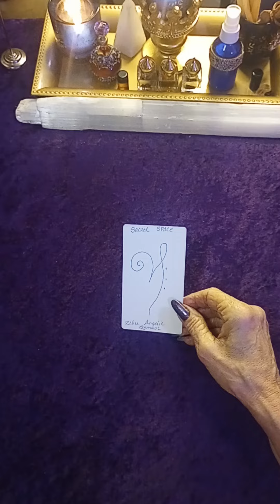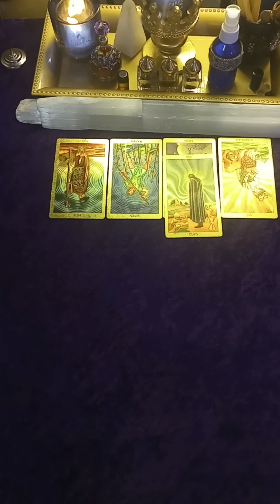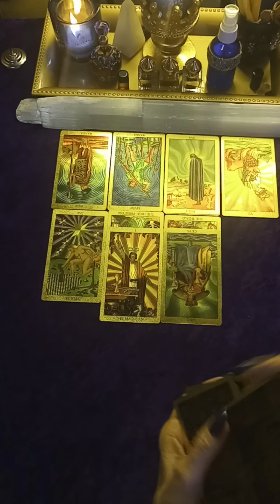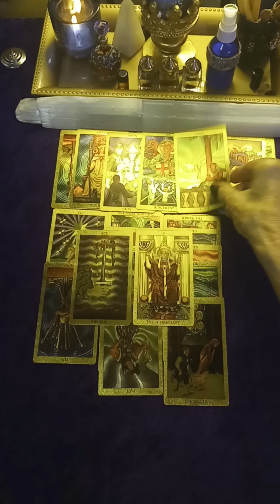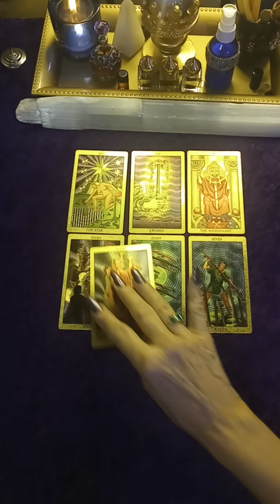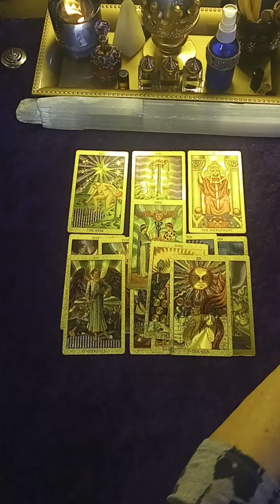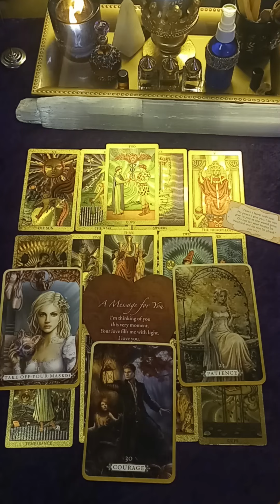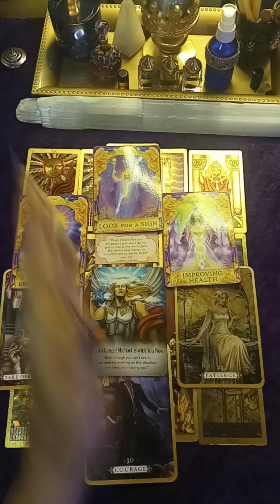♉ TAURUS 👁️ VICTORY OVER A NARCISSIST COPYCAT & HIGH LEVEL LOVE 🎉 TAURUS TAROT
Welcome  ❤️
This is intuitive empathy, and there are some who truly identify.
May you be blessed and loved.

Become a (member) and get in on unique readings, 3 Free monthly Live 💘 reading giveaways, and special 🎁gifts as well.

Blessings
tarot reading
tarot card reading#Love reading#taurus tarot#taurus love tarot#taurus today